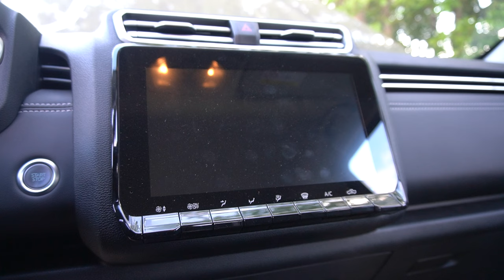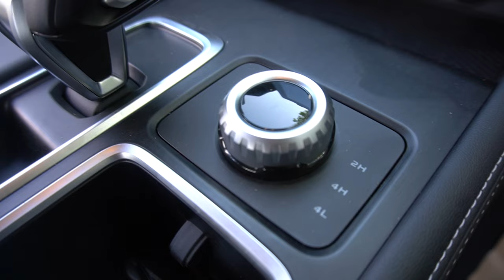2024 JMC Vigus and JMC Grand Avenue | Brand Launch Video | RiT Riding in Tandem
Sa video na ito ipakikilala natin ang pinaka bagong brand sa Pilipinas ngayon na hawak ng Astara. Ang JMC at makikita niyo dito ang dalawang budget pickuo nila na ang JMC Vigus at Grand Avenue!

For CAR PRICE LIST and LOAN CALCULATOR please click this link!

?utm_source=youtube&utm_medium=social&utm_campaign=rit